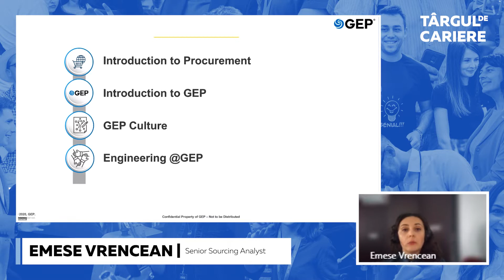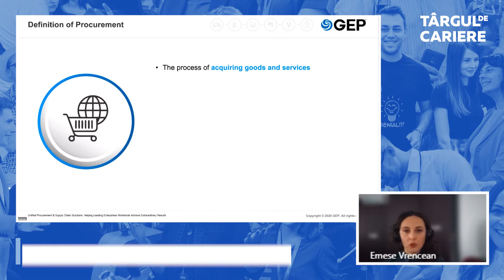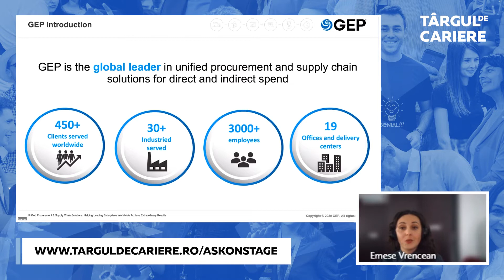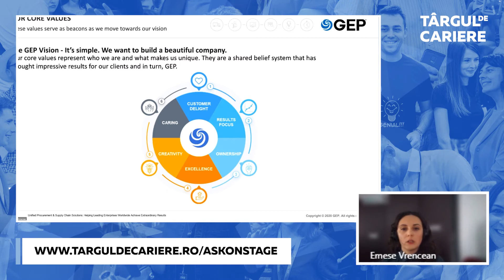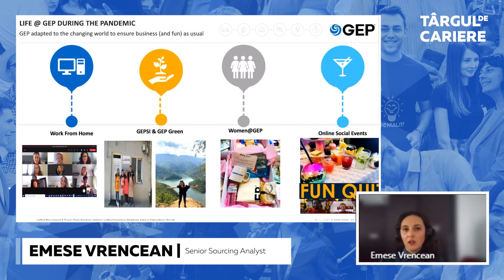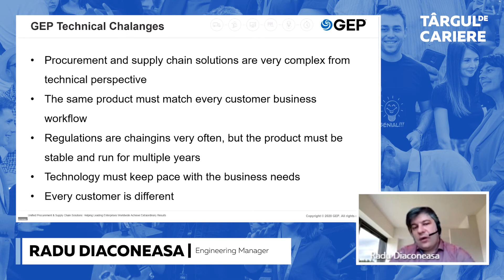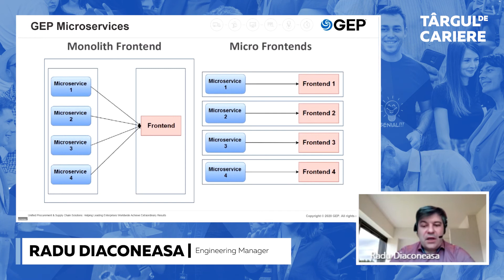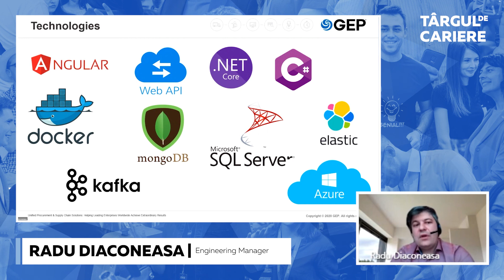GEP Procurement Tech At It's Best | Prezentare Emese Vrencean și Radu Diaconeasa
Târgul de Cariere Cluj martie 2021